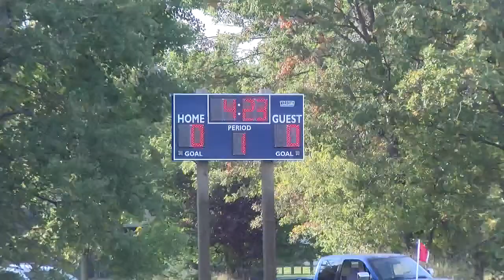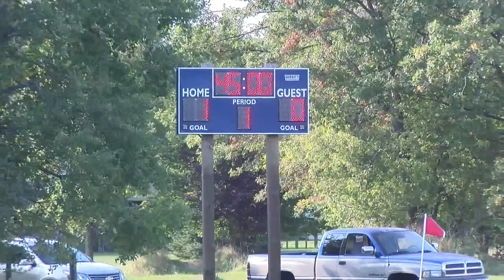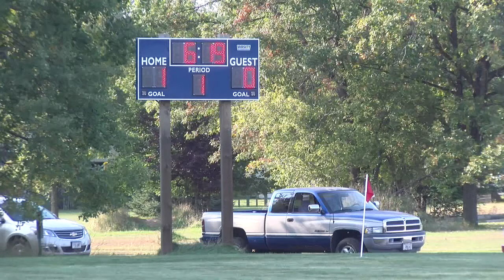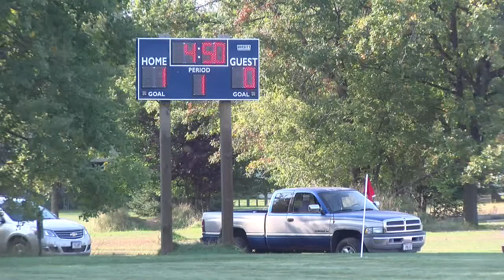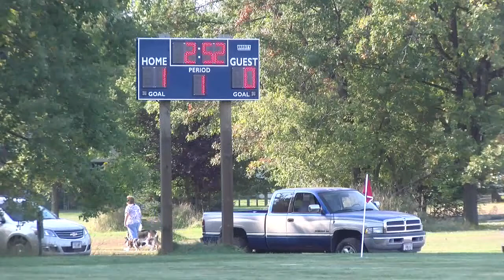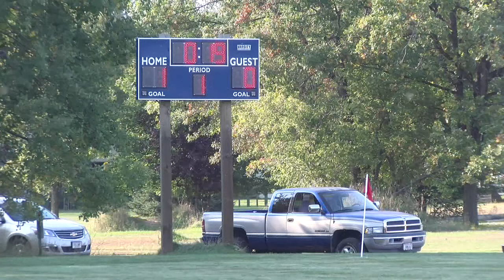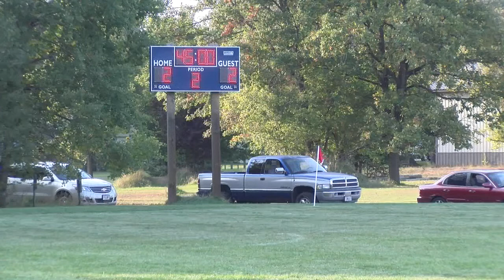Nekoosa High School Soccer vs Adams/Friendship 9-22-2020 @ 4:30 PM